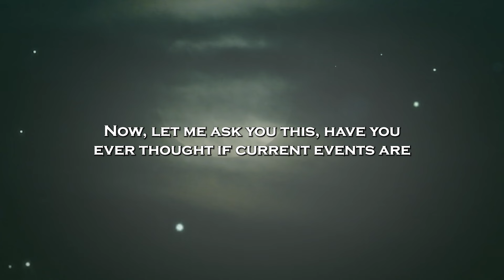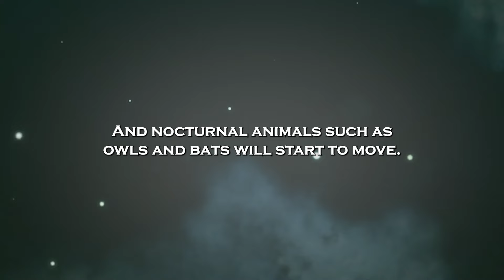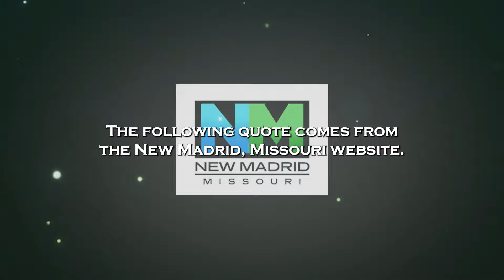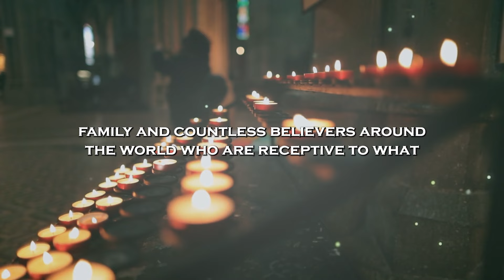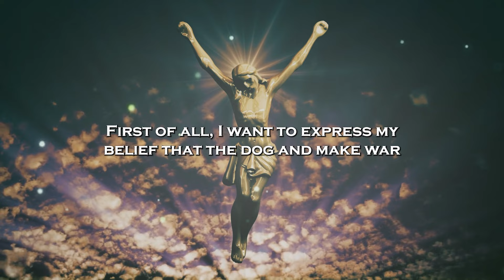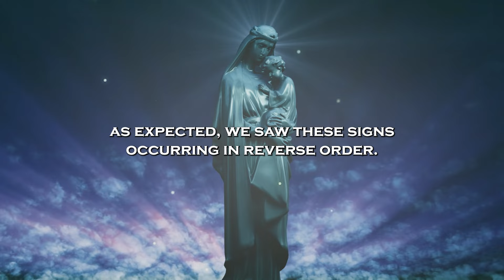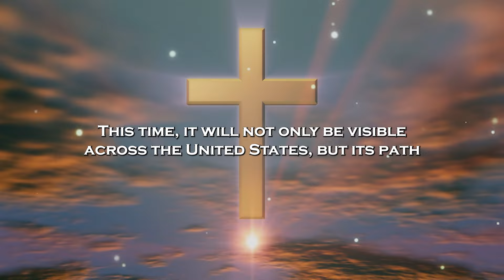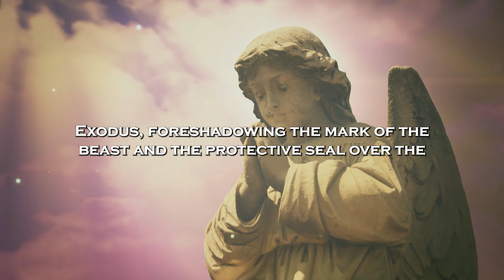The Truth About What Will Happen On April 8th 2024 | The Tragedy Will Come Upon Soon in the USA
The Truth About What Will Happen On April 8th 2024 | The Tragedy Will Come Upon Soon in the USA  ► LIKE👍